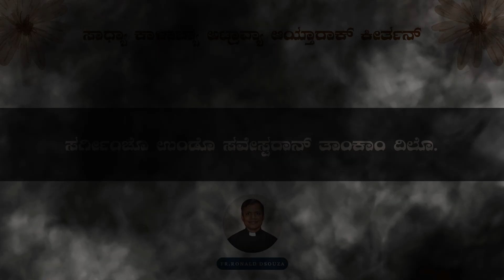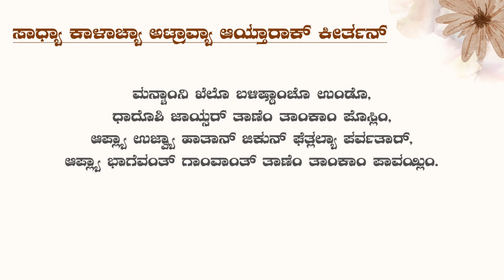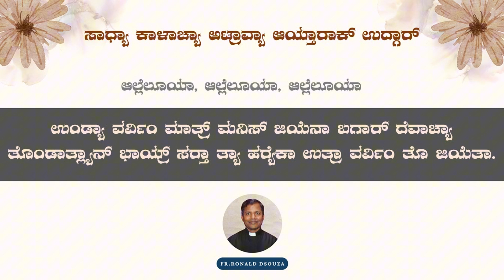18th Ordinary Sunday | Konkani Pslam & Gospel Acclamation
18th Ordinary Sunday | Konkani Pslam & Gospel Acclamation